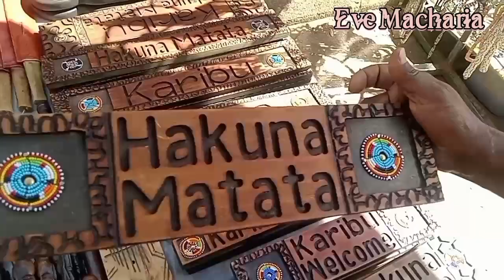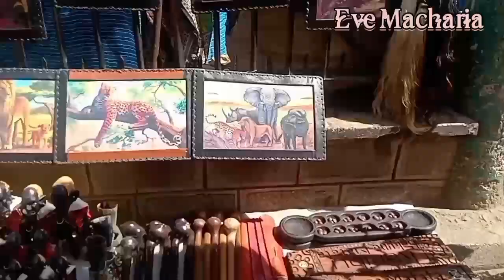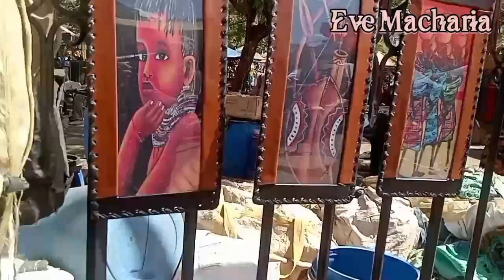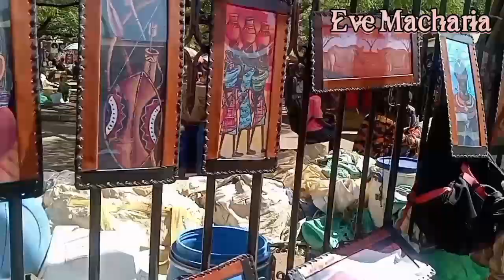SHOPPING AT MAASAI MARKET EXPLORE 🇰🇪//NAIROBI VLOG TOUR//HOME DECOR//JEWELLERY//WALL ART AFFORDABLE